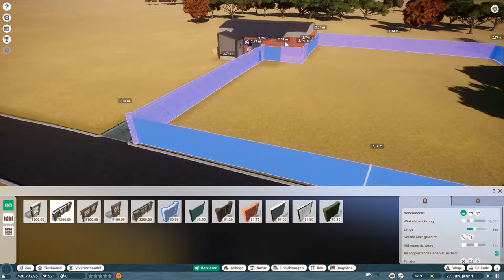Unser ZOO in Asien // #004 // Planet Zoo